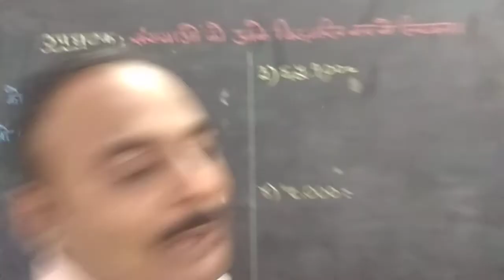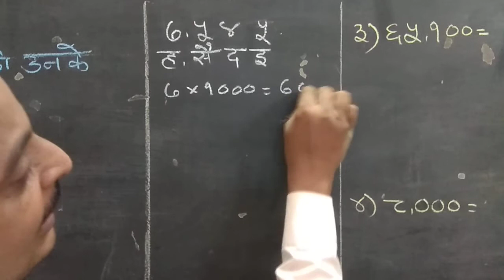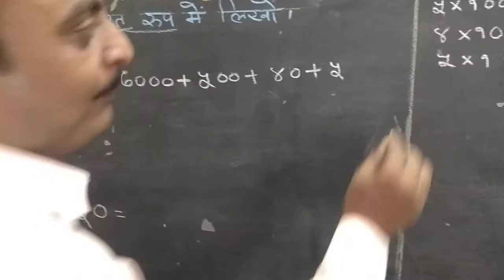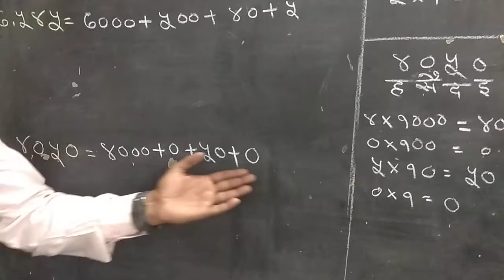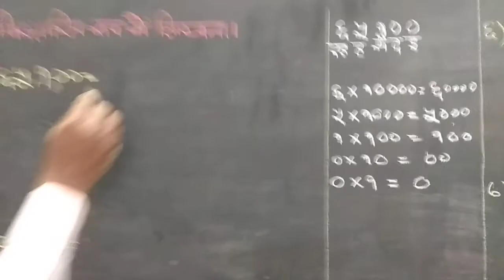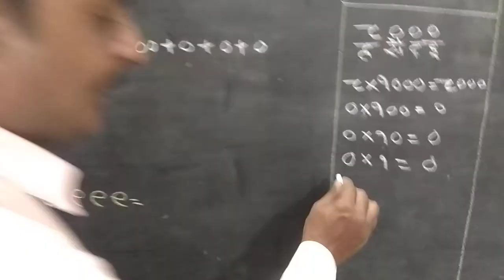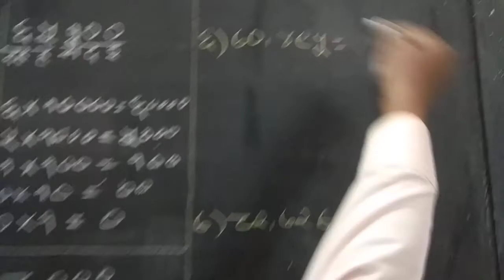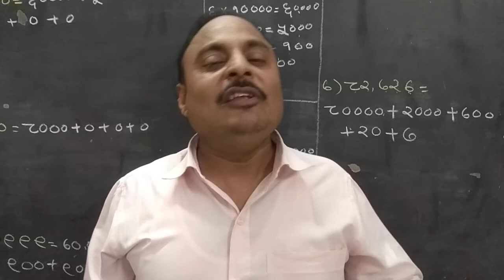कक्षा : ४ थी, गणित, पाठ - २ रा, संख्या ज्ञान, भाग - ३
इस विडियो में श्री राजू सर द्वारा दी गई संख्याओं को उनके विस्तारित स्वरूप में लिखने को विस्तृत जानकारी दी जा रही है ।